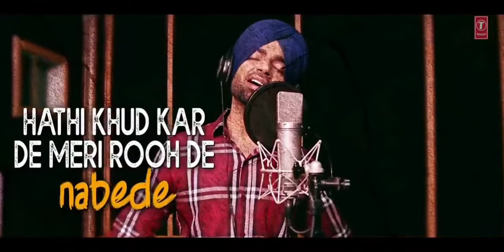Akhiyan De Nede | Jordan Sandhu [Slowed + Reverb]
Singer - Jordan Sandhu
Lyricist - Avi

This is a right that you have and we will not change that. If any part of the contents of this channel is your property (such as an image or distributor artist musician, label), please send me an e-mail message or a personal message and your content will be removed immediately. Please do not flag my channel.